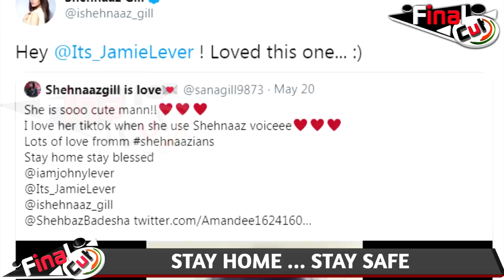When Two Big Entertainers Came Together| Shehnaaz Gill-Jamie Liver| Final Cut News